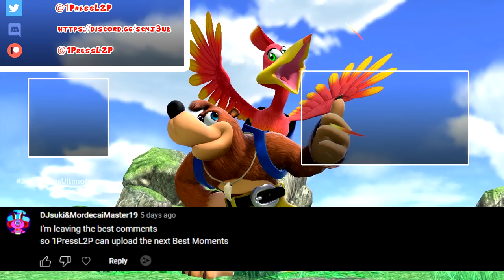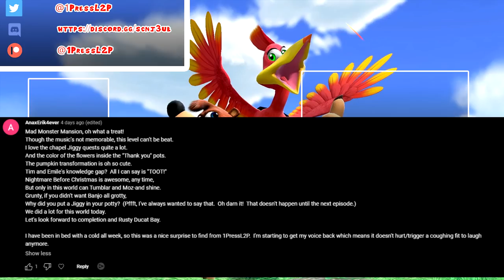TheRunawayGuys - Banjo Kazooie - Best Moments #8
Chugga has never played through the N64 classic Banjo Kazooie... Due to circumstances that can only apply to kid Emile's logic. Years later, Jon and Tim will now help him play through what could have been a childhood classic for him if he had played through it. Here's the Best Moments of their playthrough!